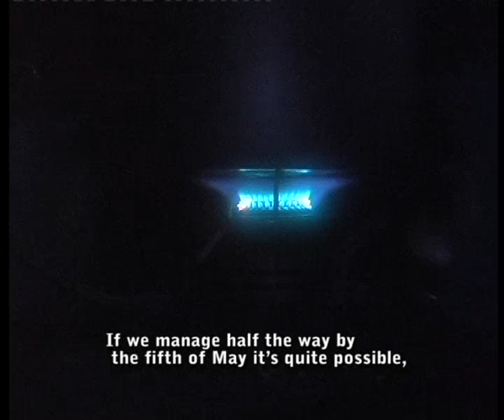THE SMELL OF THE MOUNTAIN TOP.mp4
film "THE SMELL OF THE MOUNTAIN TOP" with subtitles in English and Spanish.
director Victor Trofimov,composer Korsynov,sings Alena Nikitina,editor Olga Kirianova.
Documentary Film Studio "Alfair"
RUSSIA.
A powerful Russian team led by Aleksandr Odintsov overcomes one of the latest big Himalayan problems, the direct to the Jannu north face. The images were shot by the well-known mountaineer Mikhail Mikhailov and are a faithful reflection of difficulties offered by the way.